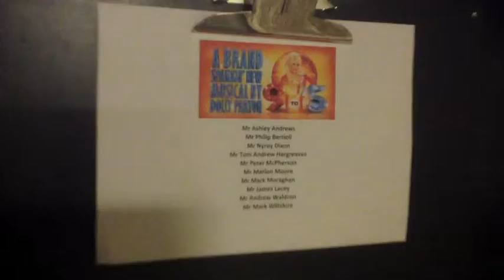The Show Critics Would Pay To See!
Find out what goes on backstage at 9 - 5 The Musical in the first of our series of exclusive video blogs! Catch the hilarious new musical comedy based on the hit movie at the Grand Opera House Belfast from Monday 17 June.